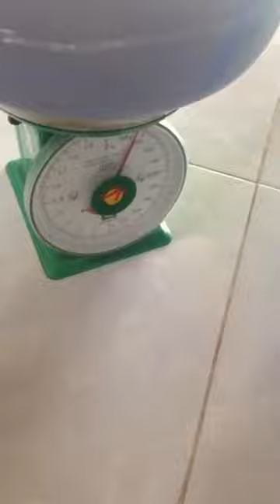ong ruồi nguyên tổ clip 1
mật ong ruồi còn nguyên tổ, chưa vắt